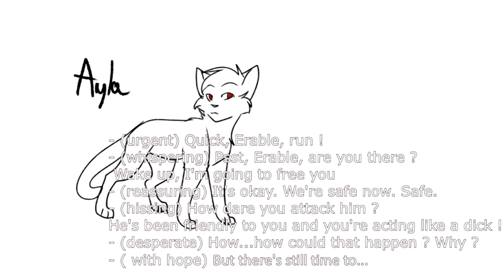Ayla Audition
Equipment: Blue Snowball Mic
Software: Sony Vegas Pro 11, Audacity

My name is Peyton I'm a 23 year old actress from Philly!
Hope you like my audition!